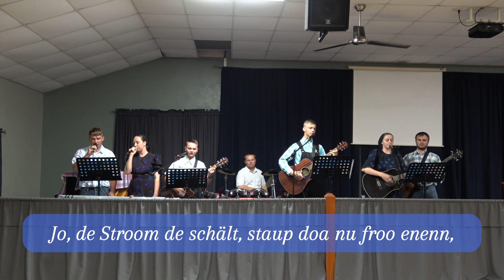Best du rein, No 3.